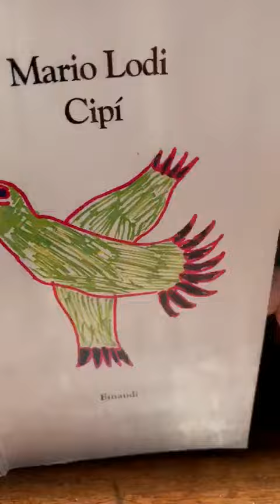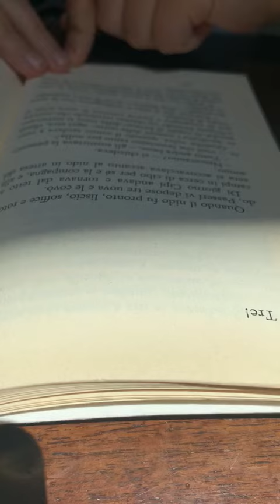GLI STUDENTI ALZANO LA VOCE 4 - Cipí